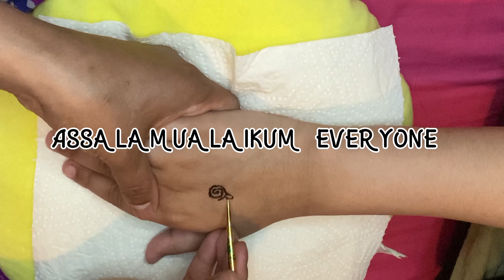Eid Vlog 2022